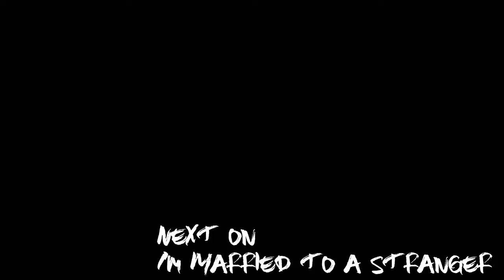Next on: I'm Married to a Stranger: Episode 3-4 Trailer 2/ Promo.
I made this a while ago and since it was so good i wanted to post it, this is what's coming. one more week!  September 1 !